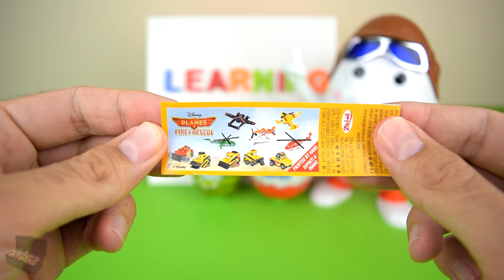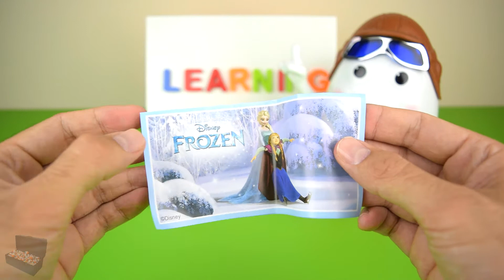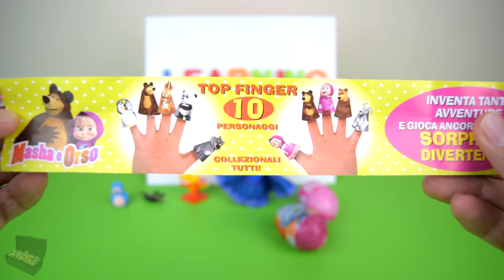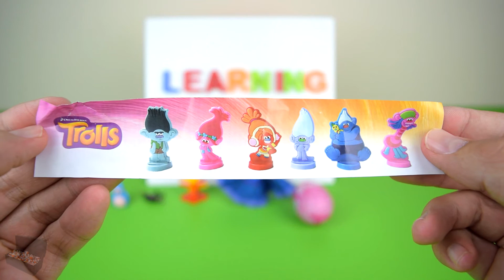Opening Kinder Surprise Eggs Masha And The Bear Barbie Trolls The Doc Elsa Anna Learning Sizes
Opening Kinder Surprise Eggs.
Masha And The Bear Barbie Trolls The Doc Elsa Anna Learning Sizes.
Treasure Surprise Chest.

Check out another great video

Kinder Surprise Eggs Opening Learning Sizes Masha And The Bear Barbie Trolls The Doc Elsa Anna
Masha and The Bear, Barbie, Trolls, The Doc, Frozen Princesses Elsa Anna
“The smallest egg.
Small
Medium
Big
The biggest
Let’s go one more time.
The smallest
Small
Medium
Big
The biggest
Let’s check the smallest one first
No toys inside
Now small egg
Planes egg
It is Airplane
With stickers on
Let’s see medium egg
Monkey with a banana
Big egg
It is Elsa
And it ice skating, soo coool
Now let’s see the biggest egg
Wait, something is inside
4 eggs inside, this is great
The Doc
Masha and The Bear
Barbie
Trolls
It is a stamp
Branch
Necklace”